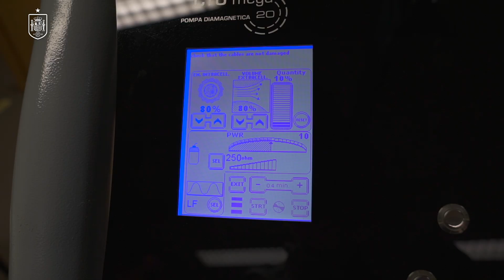Los servicios médicos de la RFEF usan la bomba diamagnética para recuperar a los jugadores